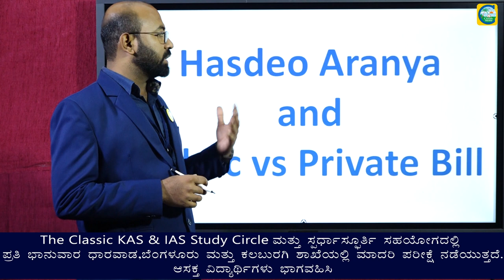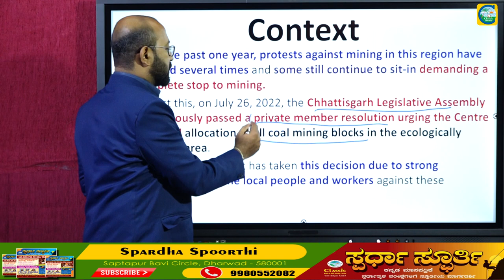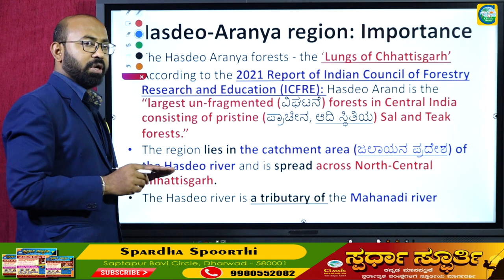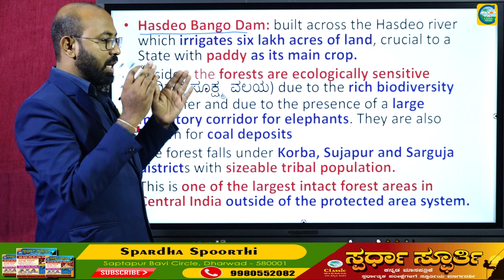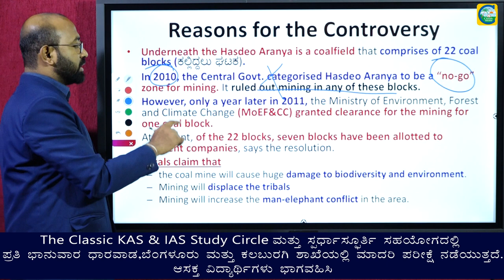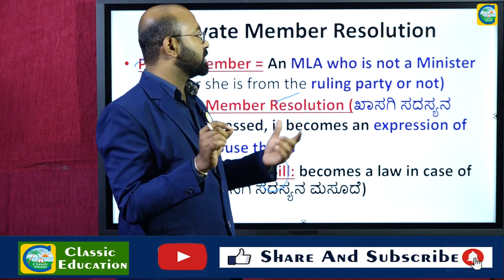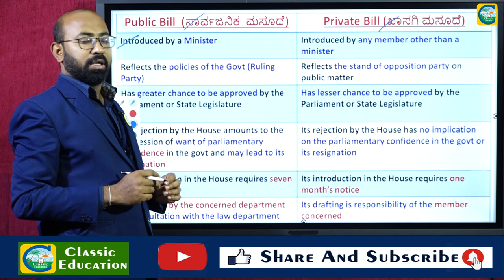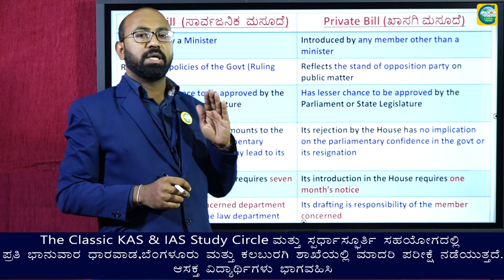ಹಸದೇವ ಅರಣ್ಯ ಪ್ರದೇಶ ಎಲ್ಲಿದೆ?||ಖಾಸಗಿ ಸಾರ್ವಜನಿಕ ಮಸೂದೆ||ಗಣಿಗಾರಿಕೆ ಪರಿಣಾಮ||Classic Education